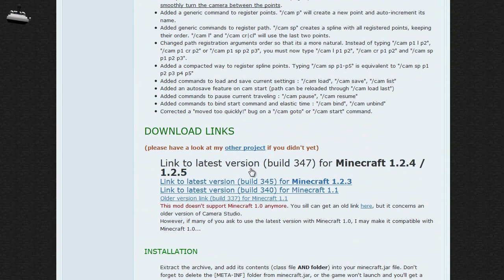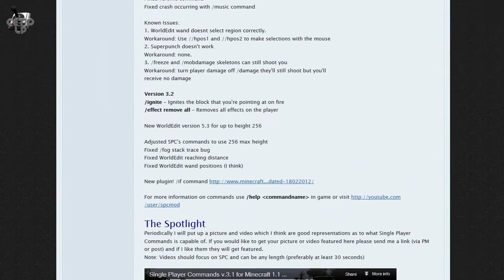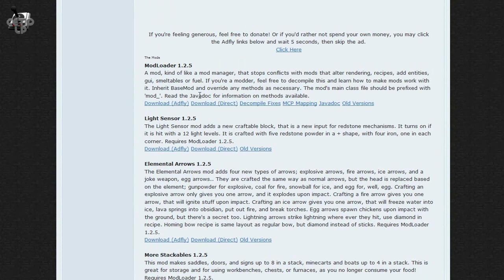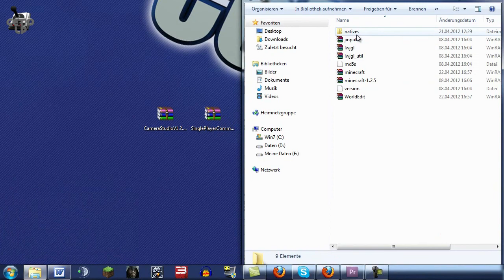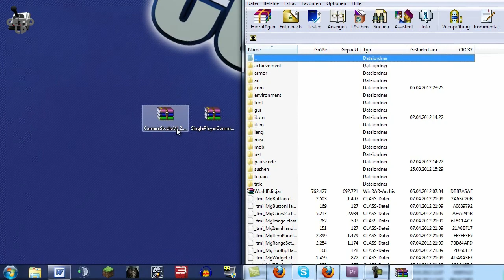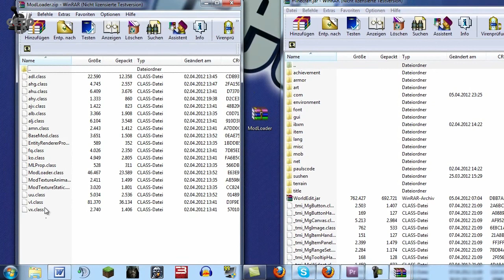[Tutorial] Minecraft: Camera Studio Mod [DE/HD]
►Kommentiertes Gameplay von CetoLP